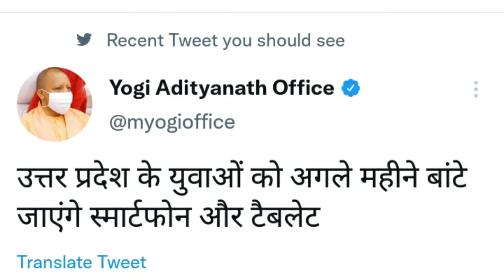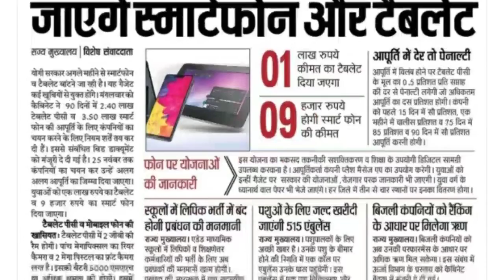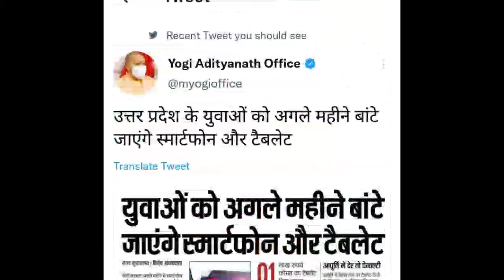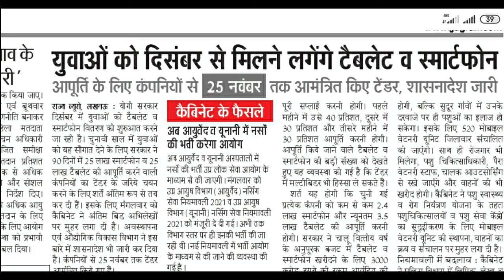1 लाख रु वाला टैबलेट मिलेगा छात्रों को | up free tablet smartphone Yojana latest update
1 लाख रु वाला टैबलेट मिलेगा छात्रों को | up free tablet smartphone Yojana latest update